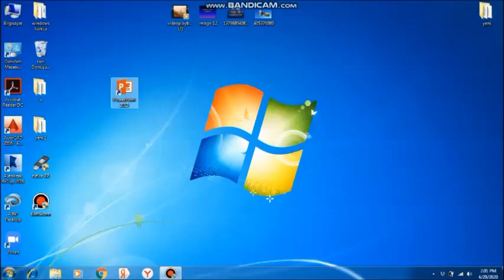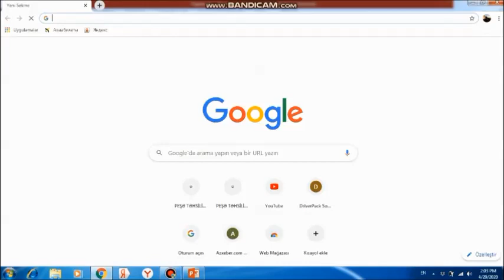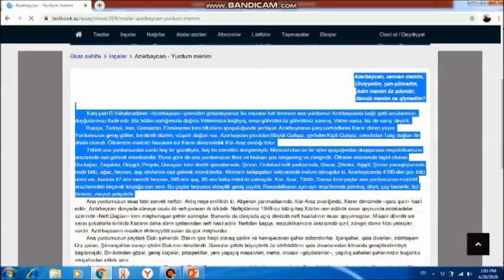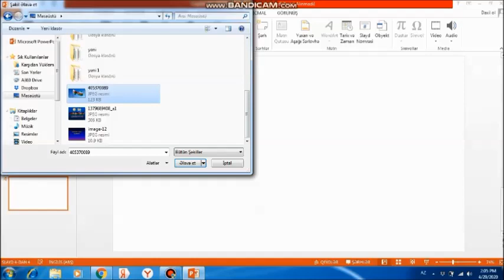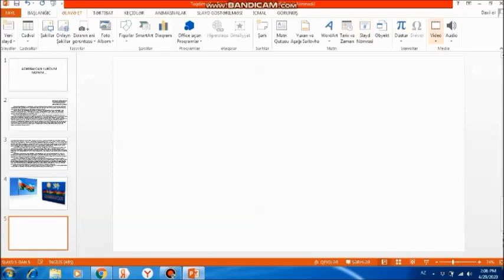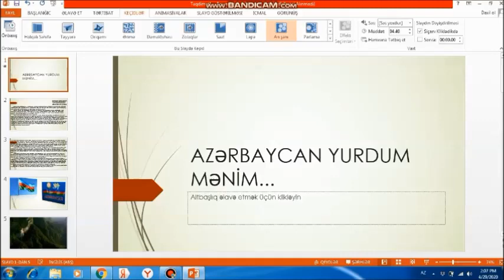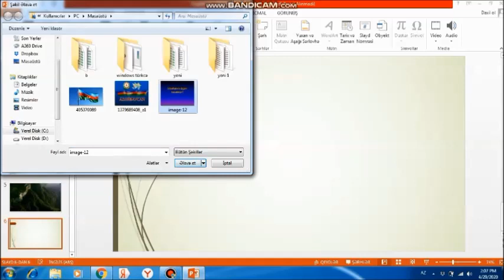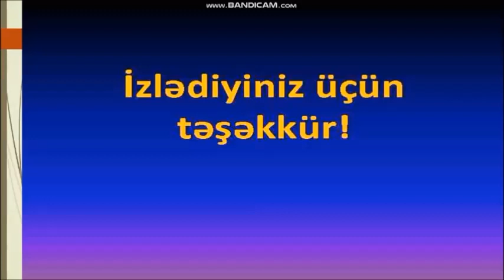Power Point proqramında sadə təqdimatın hazırlanması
Qəbələ Dövlət Peşə Təhsil Mərkəzinin "Kompyuter operatoru" qrupunun tələbəsi İntiqam Abdullayev Power Point proqramında sadə təqdimat hazırlayır.